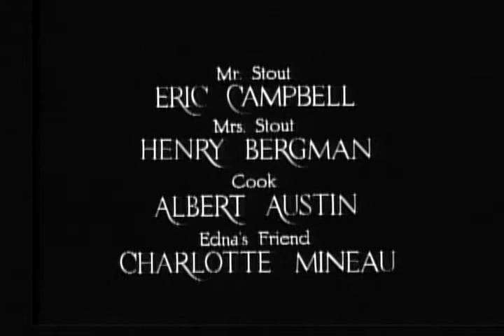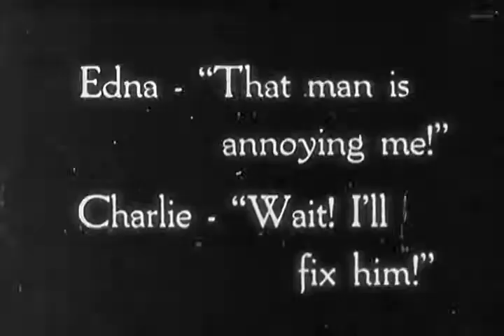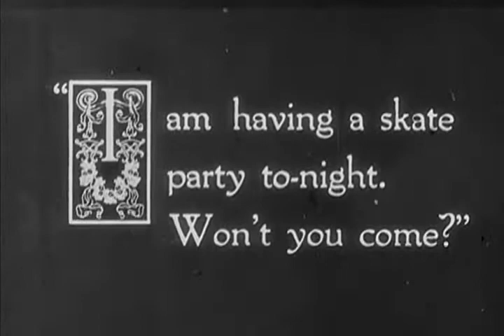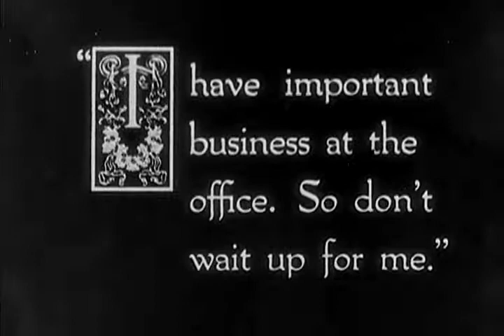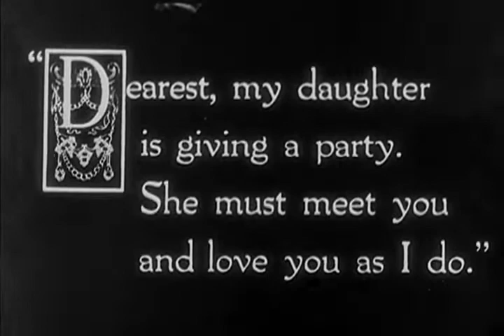Charlie Chaplin - The Rink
Чарли Чаплин - Скетинг ринг